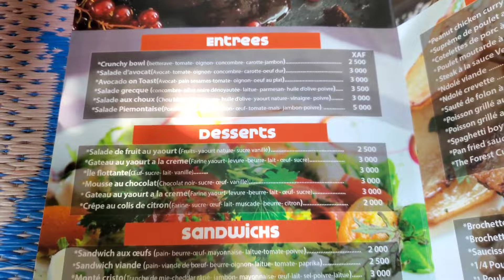Very Private Restaurant in Douala Cameroon|| Restaurant Review/ Where to Eat in Douala| Vlogmas 2021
Welcome to my Vlogmas 2021 Experience. In this year Vlogmas series  I will be sharing with you how preparations for Christmas in Cameroon look like as well as show you how a typical Cameroonian Family celebrates Christmas

This year is going to be quite exciting because we have numerous activities in Douala, Buea and Limbe Cameroon. Please come enjoy the Cameroon Christmas 2021 with me and my family. Love you Byeeeee.

z awssslasls0 a a q

I am a Cameroonian Lifestyle Vlogger vlogging about my life experiences.